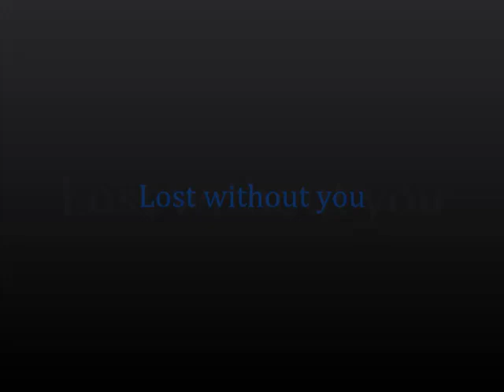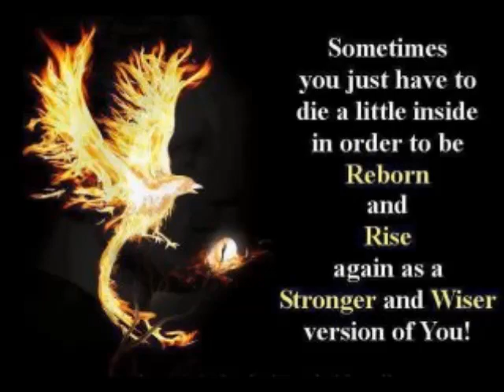Lost without you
Als cadeautje 2 u studiotijd gekregen en dit is het resultaat :o)
Stef Vinck wake up gast we're so done so don't show of met dees tegenover uw vriendjes loser!